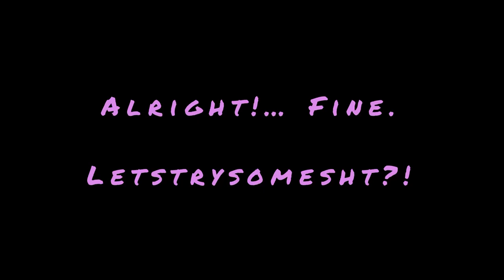How to make a Dollar Tree broom handle look like wood Diy Fall decor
This fake "wooden handled rake" is a dollar tree fall essential!
The rake"head" part, broom handle and the 3m sanding sponge are all from your nearest Dollar Tree. All priced at 1.25 a piece not including tax
The paint colors i used were camel and bark brown.

FolkArt Multi-Surface Acrylic Craft Paint Set, Basics, 30 fl oz, 10 Piece

The fake pumpkins used outside are from Walmart priced at about 8 bucks for each depending on the size. The smaller ones are about 4 bucks!  Heres the link to one:

Way To Celebrate Harvest Decorator Orange Wash 6” Flat Foam Pumpkin